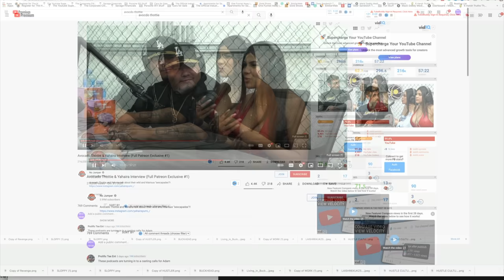Younger Woman Came at me Everyday but the Dumb Internet Thinks that is Predatory Behavior